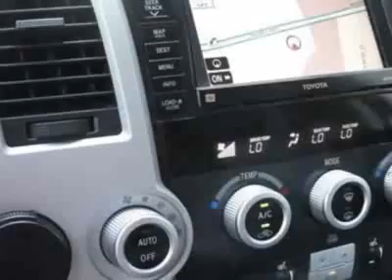Toyota Sequoia RWD 4dr LV8 6-Spd AT Ltd (Natl) SUV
Rick Hendrick's Toyota of North Charleston, North Charleston, SC - Toyota Sequoia Limited